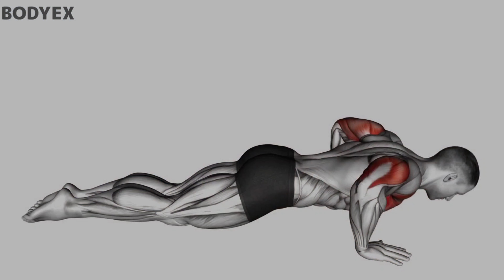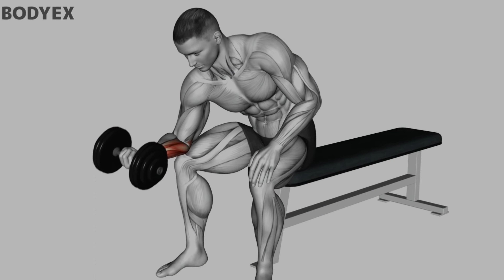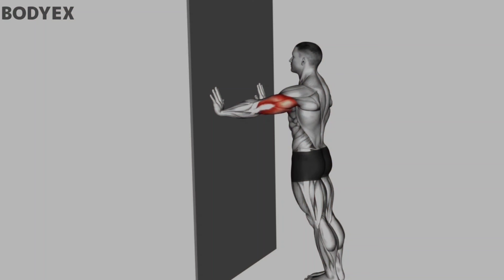Big Arms in 4 WEEKS ! ( HOME WORKOUT )